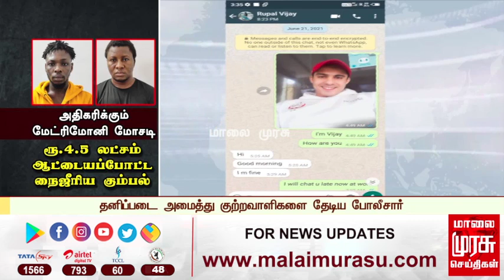அதிகரிக்கும் மேட்ரிமோனி மோசடி... | ரூ.4.5 லட்சம் ஆட்டையப்போட்ட நைஜீரிய கும்பல்